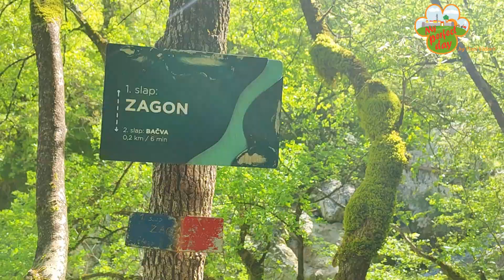STAZA 7 SLAPOVA, MY PERFECT DAY by Hari Vidović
Planinarska staza 7 slapova / jedna od najlijepših planinarskih staza u Istri, Hrvatska. Rezerviraj My Perfect Day i oblikujmo tvoj savršen dan.
Hiking trail 7 waterfalls / one of the most beautiful hiking trails in Istria, Croatia. Book My Perfect Day and let's shape your perfect day.